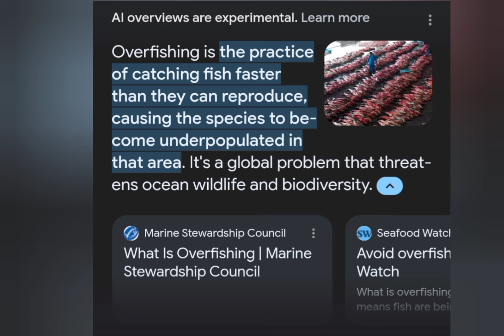Sea Lions Visit Market for Food Due to Overfishing